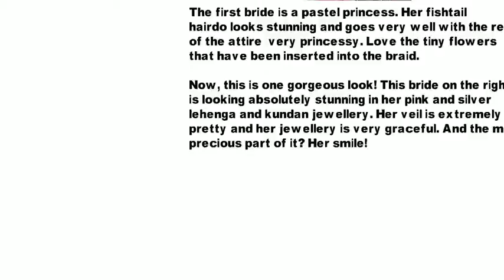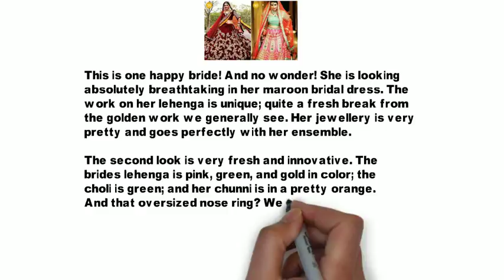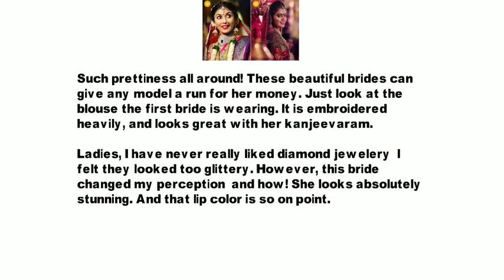Hindu Bride | Telugu Bride | Indian Wedding Bridal Makeup | Top 100 Makeup | Part 4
The entire world is mesmerized by Indian brides. On their wedding day, Indian women turn into goddesses, decked in precious jewels, flowers, and beautiful clothes. However, it is not an easy task to envision your wedding look. A lot of research, thought, and love goes into planning your wedding wear. Worry not, bride-to-be! I have done all the research for you! If you are planning to get hitched soon (or not), do take a look at this list of the 100 most beautiful Indian bridal looks.

Indian Wedding Bridal Makeup | Top 100 Bridal Makeup Look | Part 4

We touch the core emotional value of a relationship and try to guide you with basic and important chapter of life which does come handy in your relation.

With our blogs and videos, sometime rudely or sometimes in fun way we try to put forward the bitter truth and experience faced by an individual or couple who are in love or wanna be in love and need some clear information and consultation.